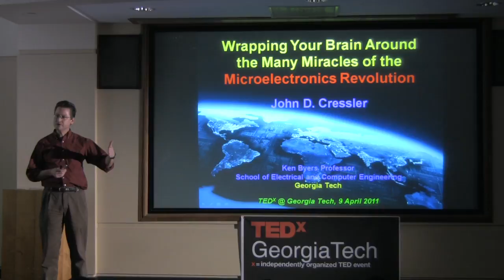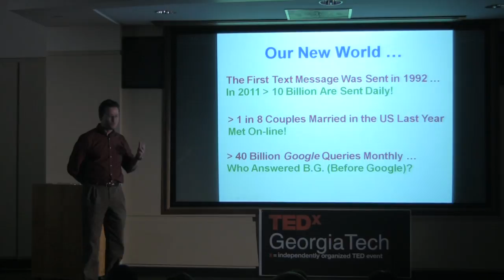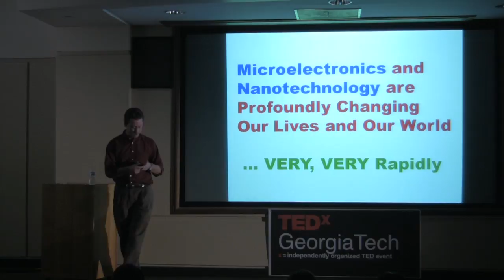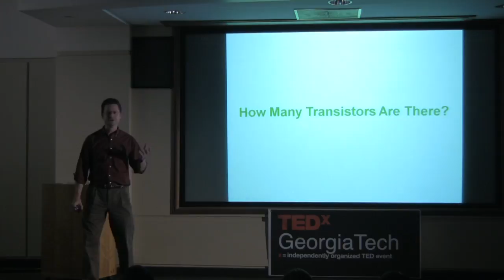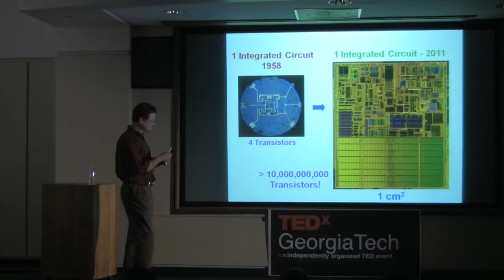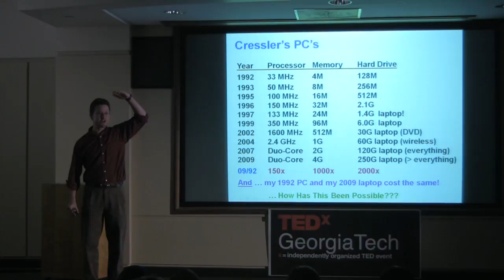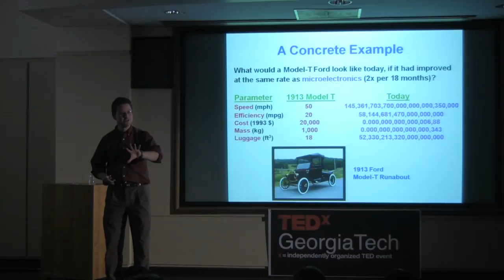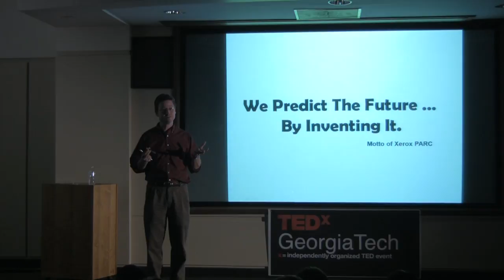TEDxGeorgiaTech - John Cressler - The Many Miracles of the Microelectronics Revolution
Electrical and Computer Engineering Professor John Cressler talks about the revolution that the development of the microelectronic industry has helped make possible.